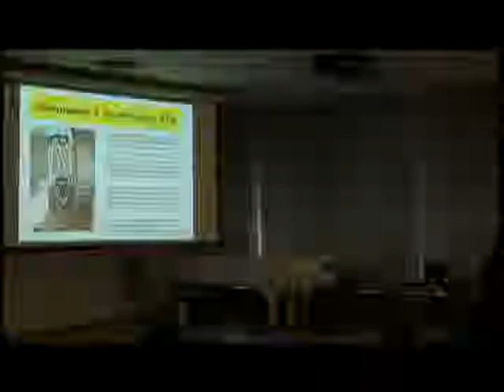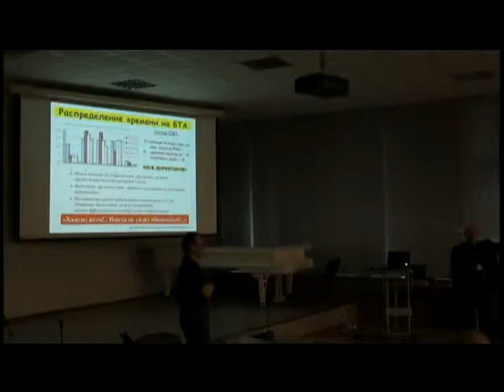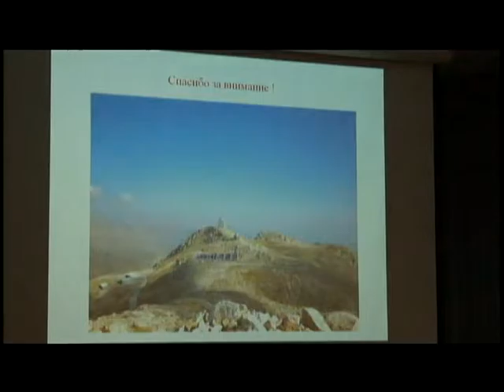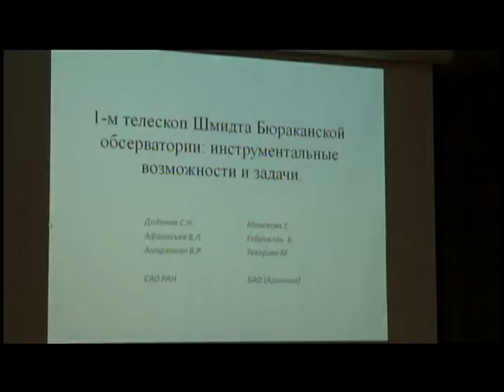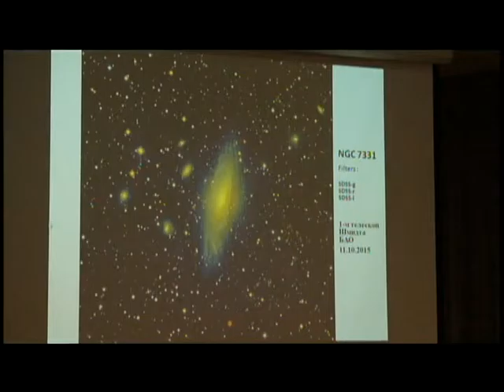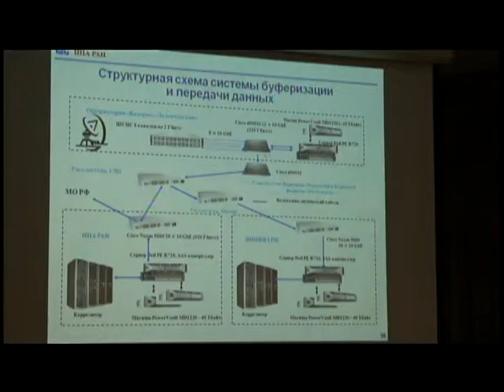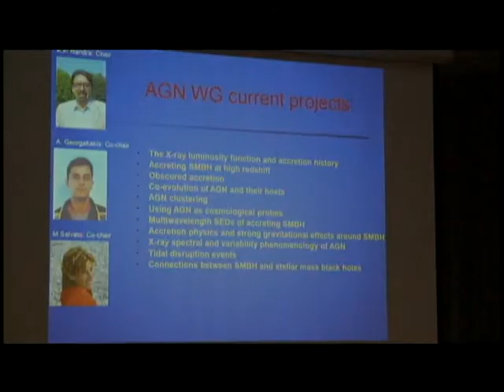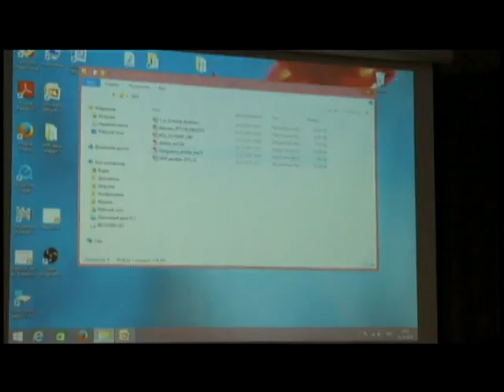Tuesday 22.12.2015, Part III. High Energy Astrophysics Today and Tomorrow.